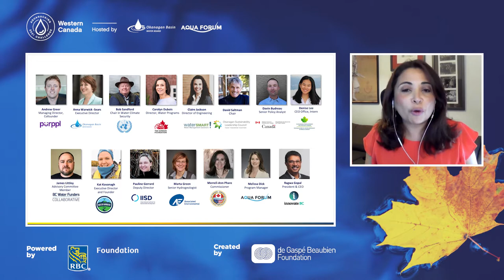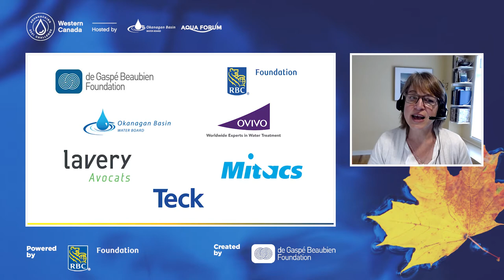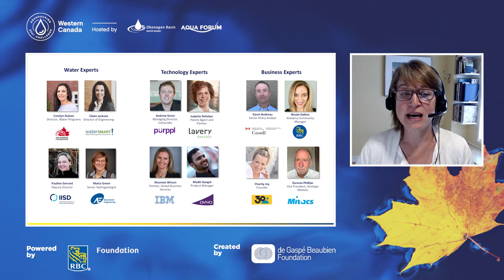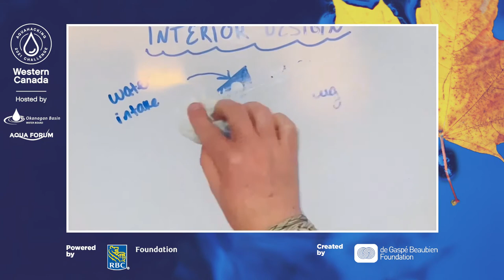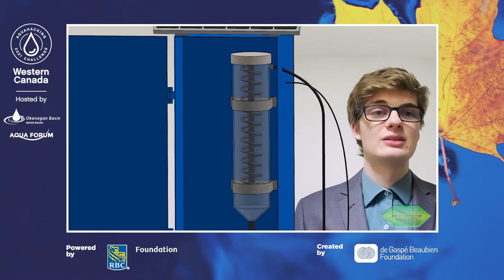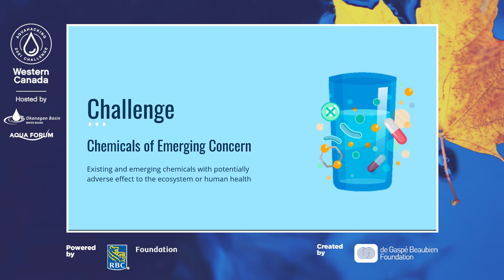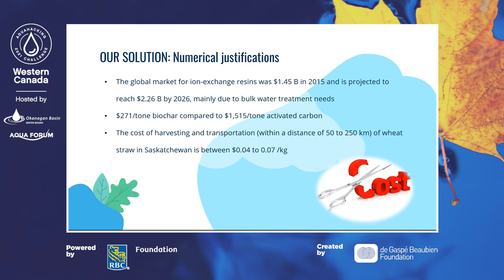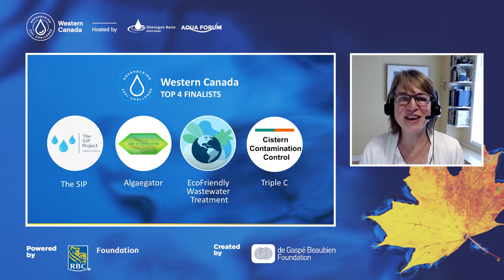AquaHacking Western Canada Challenge Semi-Final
On May 18, 2021, the Okanagan Basin Water Board (OBWB) and its Okanagan WaterWise outreach and education program partnered with Aqua Forum to host the AquaHacking 2021 Western Canada Challenge - Semi-Final Pitch Competition.

Thank you to everyone who participated :
- Merrel-Ann Phare from IJC
-Kat Kavanagh from Water Rangers
- Matys Tessier from OZERO Solutions
-  Michael Beck from Particuleye Technologies Inc
- Anna Warwick Sears from OBWB
- Carolina Restrepo from OBWB
- Kariann Aarup from Aqua Forum
- Mélissa Dick from Aqua Forum
- Dominique Monchamp from Fondation de Gaspe Beaubien
- Brian Hong from RBC

And of course, all the participants!
See you at the Finale for the final ranking!